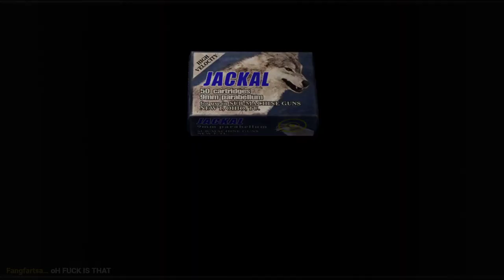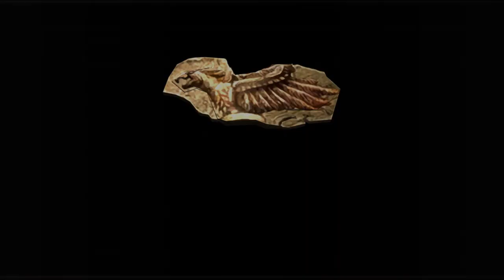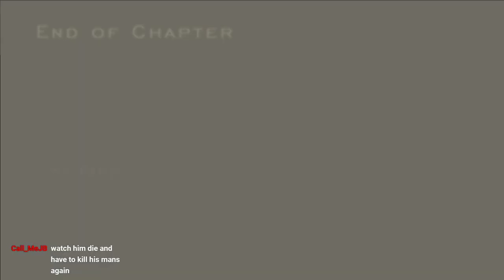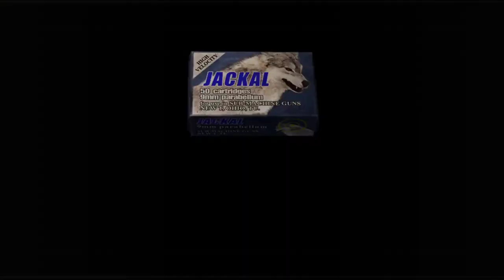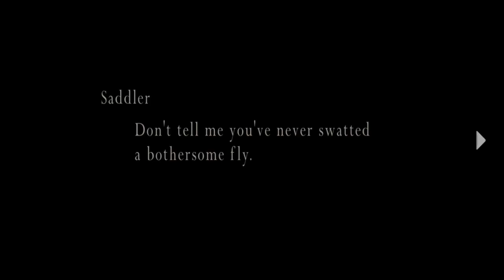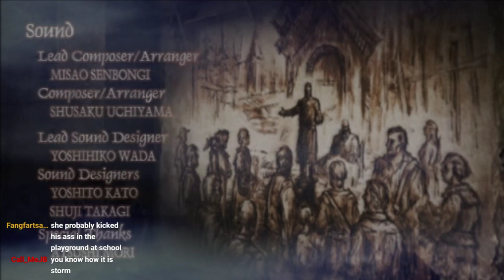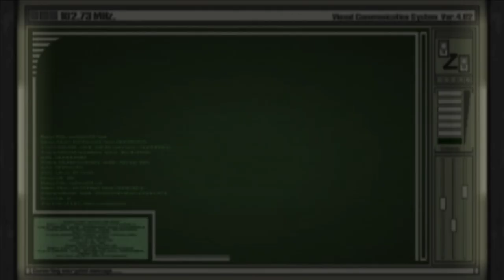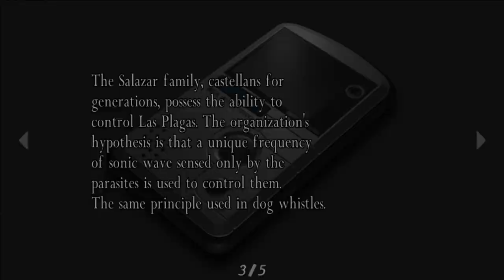Ending Leon's bromance and slaying the beholder (ending) | Resident Evil 4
Stream VOD